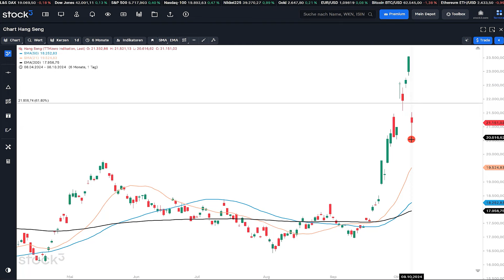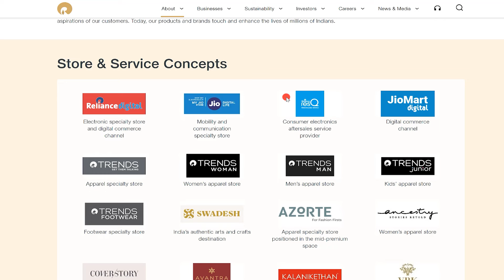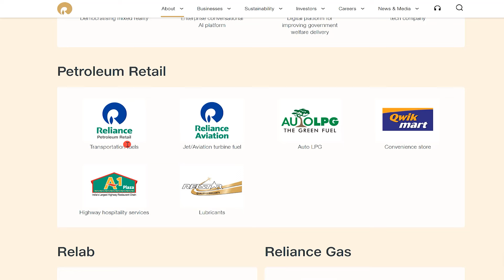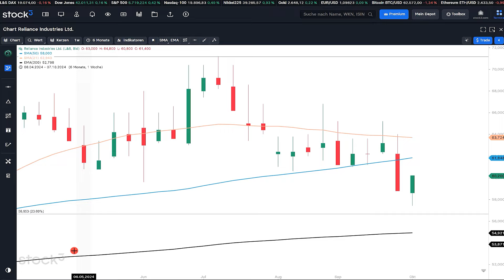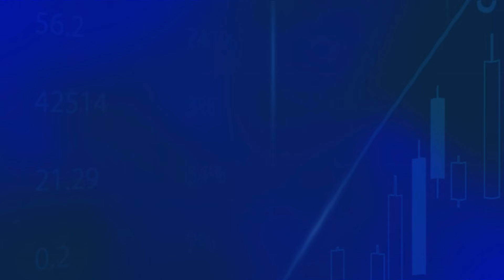Neue Rallye – jetzt kaufen?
► „Finfluencer des Jahres“ – bitte hier für mich voten!

Es gibt so Trends da ist es einfach wahnsinnig schwer reinzukommen in diesen Trend. Genau deshalb möchte ich heute mit Euch über eine Gelegenheit sprechen! Wir sehen hier eine Korrektur und wenn wir uns den langfristigen Trend anschauen, dann wird auch diese Korrektur wieder eine kaufenswerte sein.

Bildrechte Thumbnail: - - -

Offenlegung wegen möglicher Interessenkonflikte: Der Autor ist in den folgenden besprochenen Wertpapieren bzw. Basiswerten zum Zeitpunkt der Veröffentlichung investiert: Reliance Ind.

Ich verwende die Charting-Plattform „stock3“. Hier kommst Du direkt zu